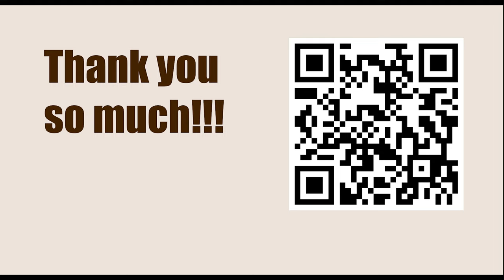Satty Zhuldyz Blitz 2023 - Round: 19.6 || Levon Aronian vs Vladimir Kramnik